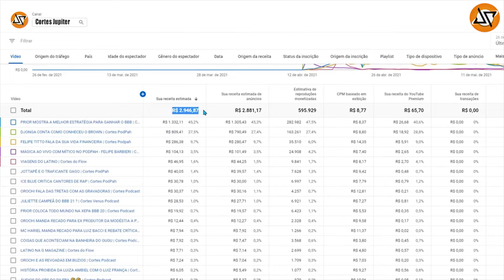POLEMICA QUE ROLOU COM MC GUI NA FAZENDA (CORTES JUPITER)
ALINE MINEIRO FALA SOBRE POLEMICA COM MC GUI NA FAZENDA